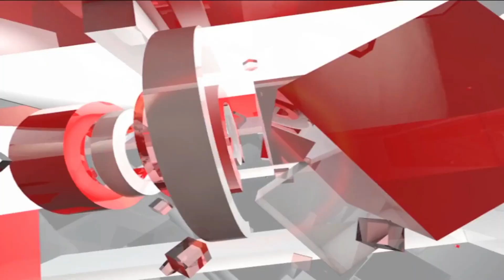Panna hospital#selfi kilkila kund#gunaur exilence school main nahi hai sonchalay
Phn kadir